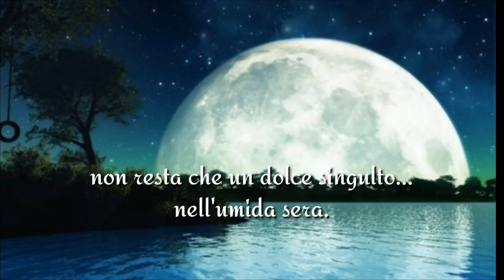La mia sera - Pascoli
- "La mia sera" di Giovanni Pascoli, 1900.
Da "Canti di Castelvecchio".

- Musica di Nicola Piovani (La voce della luna).

TESTO:
Il giorno fu pieno di lampi;
ma ora verranno le stelle,
le tacite stelle. Nei campi
c'è un breve gre gre di ranelle.
Le tremule foglie dei pioppi
trascorre una gioia leggiera.
Nel giorno, che lampi! che scoppi!
Che pace, la sera!
Si devono aprire le stelle
nel cielo sì tenero e vivo.
Là, presso le allegre ranelle,
singhiozza monotono un rivo.
Di tutto quel cupo tumulto,
di tutta quell'aspra bufera,
non resta che un dolce singulto
nell'umida sera.
E', quella infinita tempesta,
finita in un rivo canoro.
Dei fulmini fragili restano
cirri di porpora e d'oro.
O stanco dolore, riposa!
La nube nel giorno più nera
fu quella che vedo più rosa
nell'ultima sera.
Che voli di rondini intorno!
Che gridi nell'aria serena!
La fame del povero giorno
prolunga la garrula cena.
La parte, sì piccola, i nidi
nel giorno non l'ebbero intera.
Nè io ... che voli, che gridi,
mia limpida sera!
Don ... Don ... E mi dicono, Dormi!
mi cantano, Dormi! sussurrano,
Dormi! bisbigliano, Dormi!
là, voci di tenebra azzurra ...
Mi sembrano canti di culla,
che fanno ch'io torni com'era ...
sentivo mia madre ... poi nulla ...
sul far della sera.